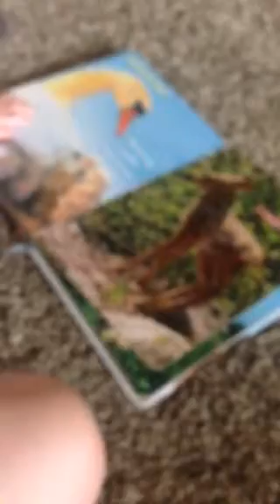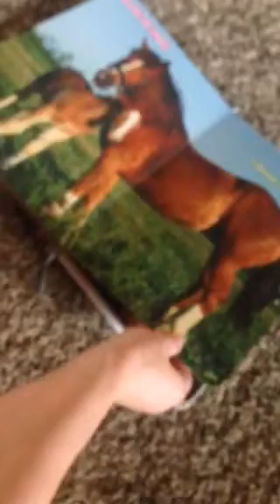Beaux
Animal book